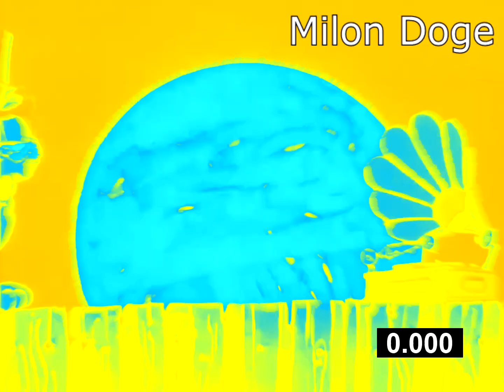[REQ.] Garfield And Friends Intro Effects [Preview 2 Effects]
List of Effects:
1.Normal
2.G Major 4
3.Confusion
4.G Major 4 And Confusion
5.Devil's Blast
6.Chorded
7.G Major
8.Crying
9.Intel
10.DMA
11.G Major 2
12.Invert Color
13.RGB to BGR
14.RGB to BGR Reversed
15.Confusion and Reversed
16.Black and White, Inverted, Pitch +12 and Reversed
17.Sponge Effect
18.Pitch Black
19.Crazy Diamond

Software Used:
Vegas Pro 17.0
IL Vocodex
Audacity